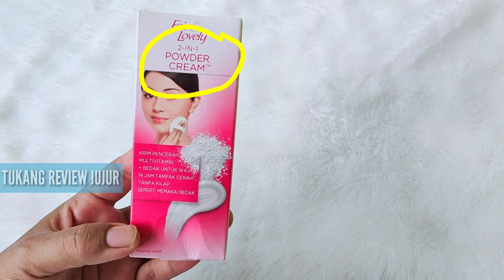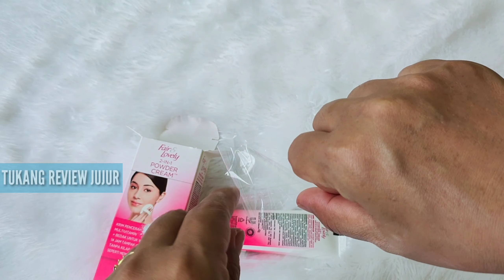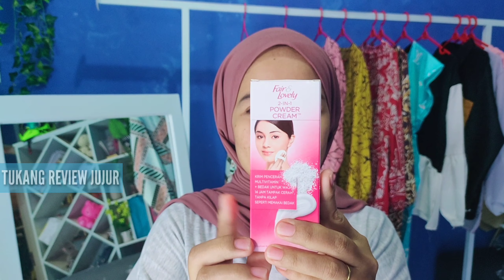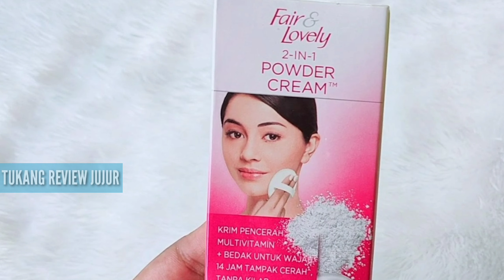REVIEW JUJUR FAIR & LOVELY 2 IN 1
review jujur kali ini adalah produk terbaru dari Unilever yaitu fair & lovely 2 in 1 yang katanya bisa awet sampai dengan 14 jam🤗

ini saya beli menggunakan uang pribadi (bukan endorse) saya belinya di supermarket dengan harga 21.000 (Kaltim)

hasil review saya kali ini jujur saya gak cocok dengan varian terbaru dari fair & lovely yang 2 in 1 ini saya lebih cocok dengan fair & lovely multy vitamin (kembali lagi kepada kecocokan masing-masing)

terima kaish🙏

nonton video review lainnya di channel tukang review jujur 🤗